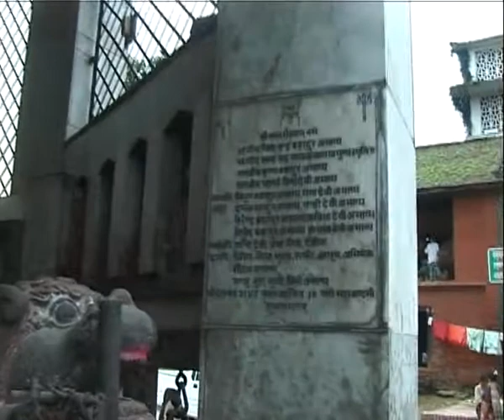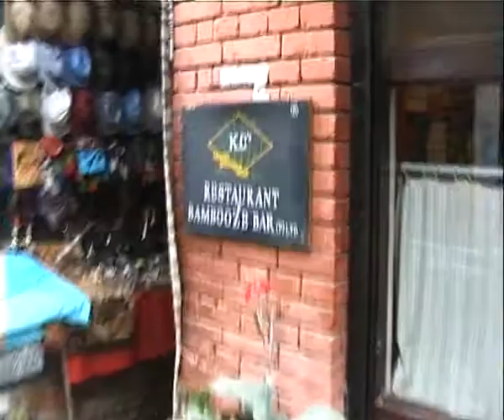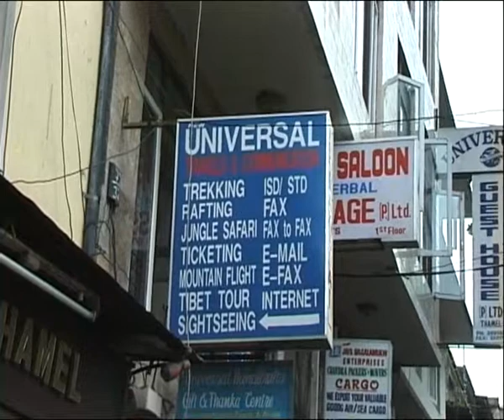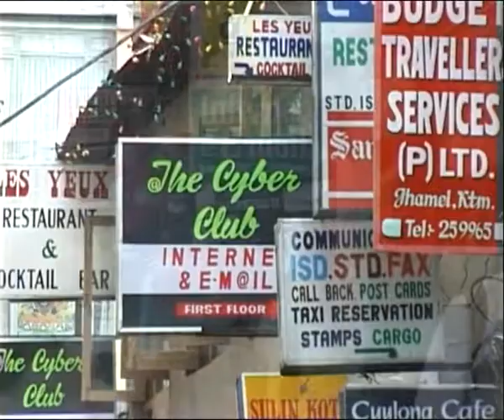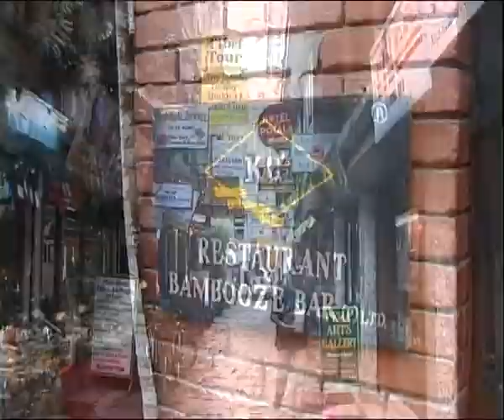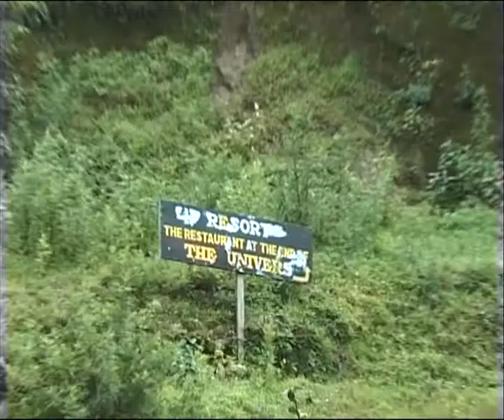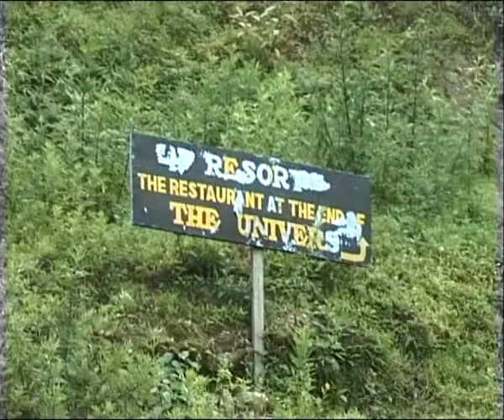Nepal vakantie Summit hotel en Vajra optredens 1998